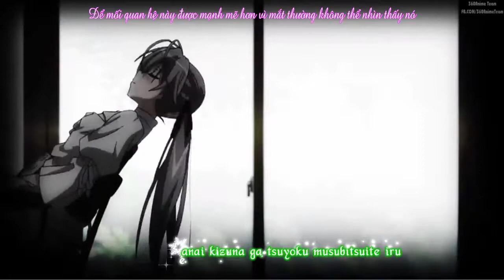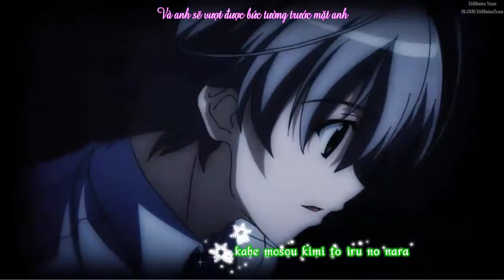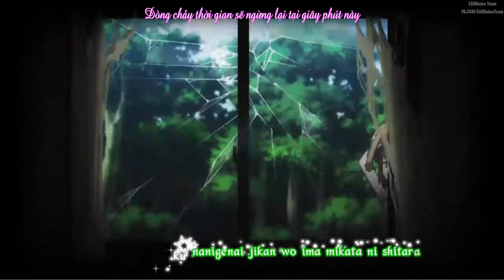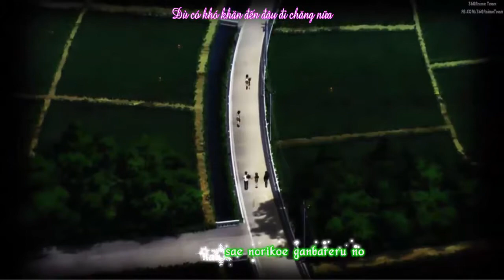360AT- Yosuga No Sora Egao No Housoku Mariya Ise [Kara + VietSub]